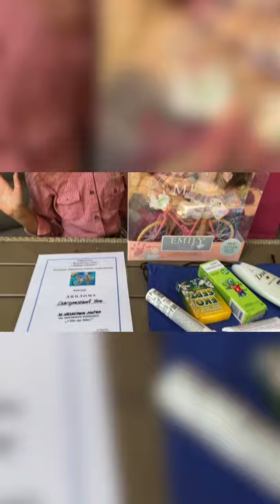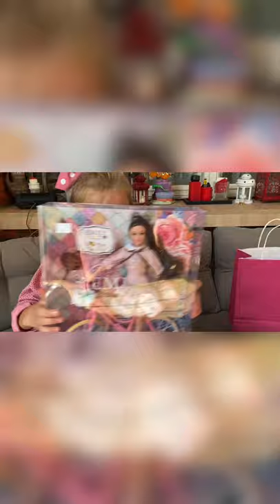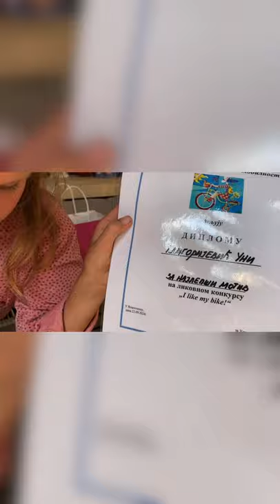Nagrada na likovnom konkursu "I like my bike" i otvaranje lutke!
Cao svima! Ja se zovem Una, imam 8 godina. Volim da crtam , obozavam  zivotinje.  Na mom kanalu cete naci sve o igrackama, otpakivanje igracaka, moji kucni ljubimci,   i mnoge druge stvari.

RUS/SRB
Всем привет! Меня зовут Уна,  мне 8  лет, я живу в Сербии и говорю на двух языках. Это мое первое видео на русском языке. Я буду очень рада, если оно вам понравится и вы поддержите мой канал.